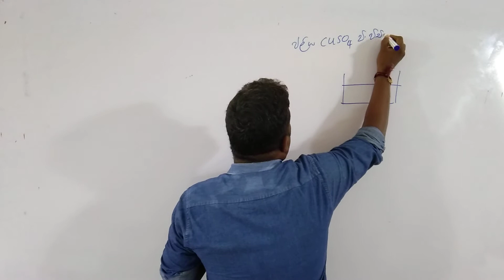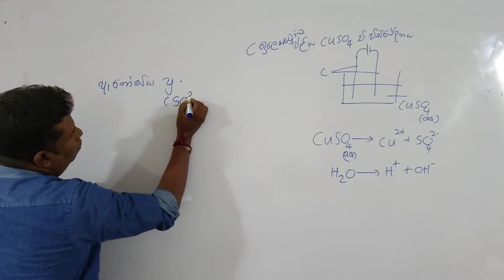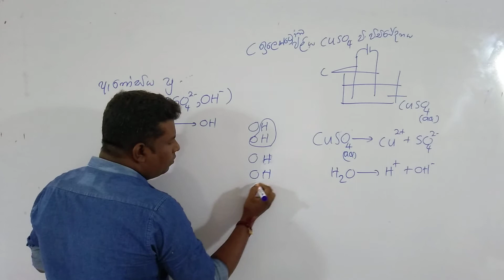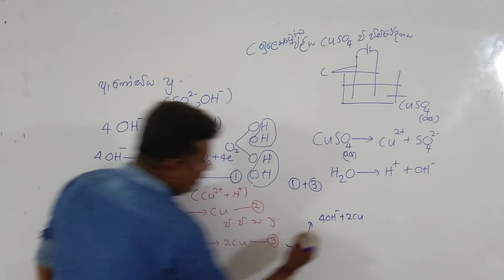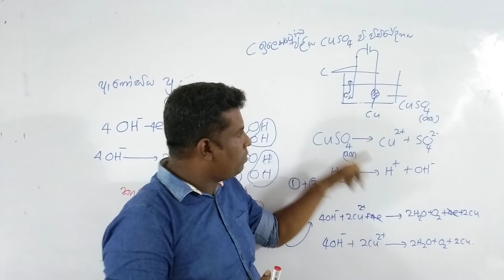කබන් ඉලෙක්ට්‍රෝඩ භාවිතා කර ජලීය කොපර් සල්පේට් විද්‍යුත් විච්චේදනය.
කබන් ඉලෙක්ට්‍රෝඩ භාවිතා කර ජලීය කොපර් සල්පේට් විද්‍යුත් විච්චේදනය. Electrolysis of aqueous copper sulphate using carbon electrodes.